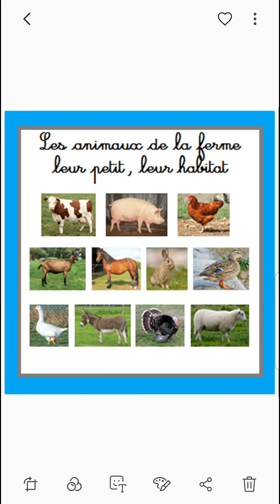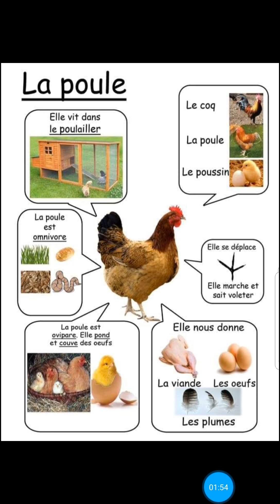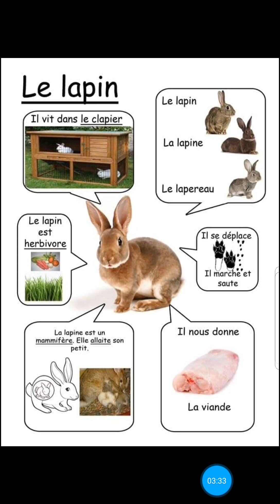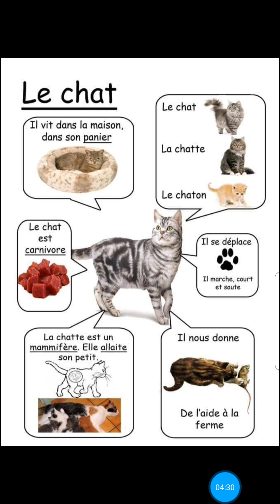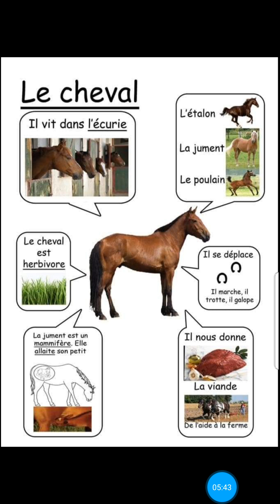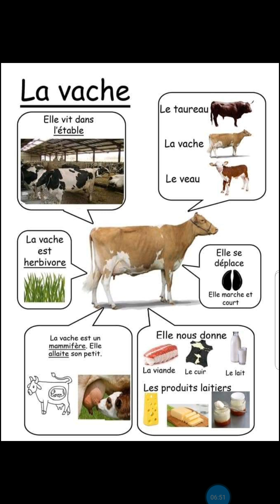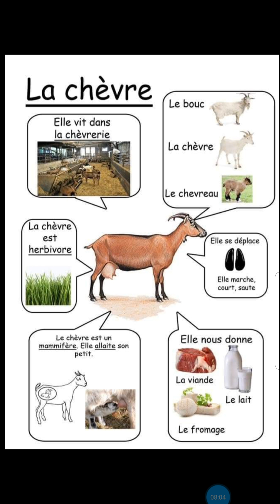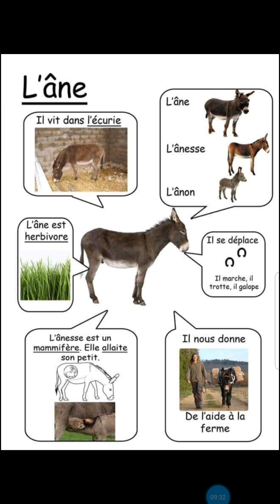Les animaux de la ferme, leur petit et leur habitat.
Connaitre le mode de vie des animaux de la ferme . ( le mâle, la femelle, le petit )
L'habitat : ( le poullailler, l'étable, le clapier, la bergerie , l'écurie )
La nourriture : grains, herbe, foin...